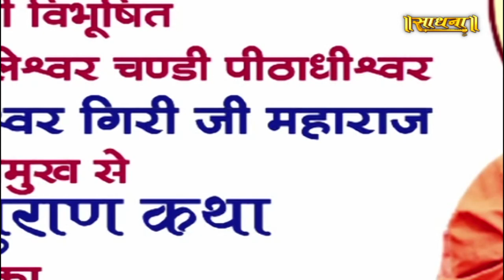D Live | Shri Shiv Mahapuran Katha | PP Swami Chandreshwar Giri Ji Maharaj | Day 8 | Sadhna TV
Thanks.